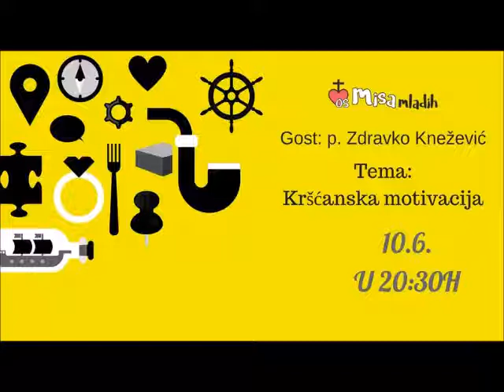Misa Mladih Osijek "Kršćanska motivacija" 10.06.2017.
Gost na Misi mladih u subotu 10. lipnja 2017. u 20.30h bio je p. Zdravko Knežević, voditelj ignacijevskih duhovnih vježbi u Osijeku.

Tema o kojoj je promišljao je... kršćanska motivacija!

Općenita definicija motivacije je da predstavlja psihički proces koji nas potiče na mentalne ili tjelesne aktivnosti, i »iznutra« djeluje na naše ponašanje.

„U one dane: Mojsije rano jutrom ustane i popne se na Sinajsko brdo...“ (Izl 34,4b)

Uspnimo se na goru… i prebivajmo pred licem Svevišnjega.